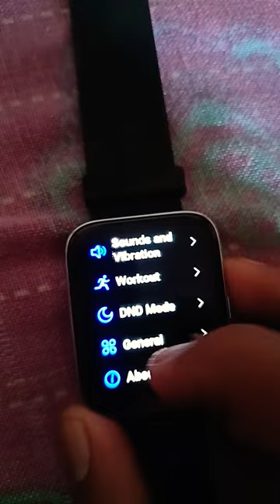Realme Watch 3 Pro Hidden Features and Checking Display